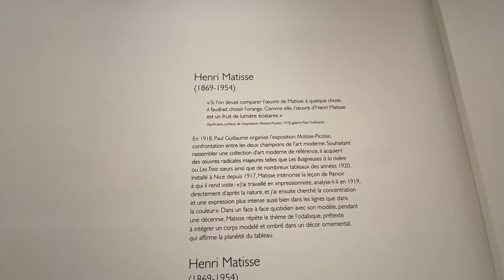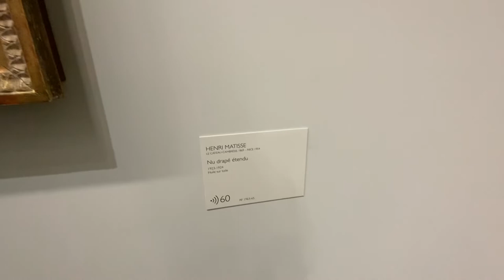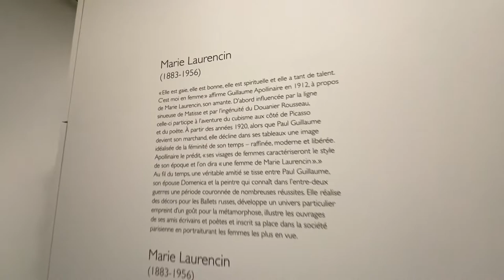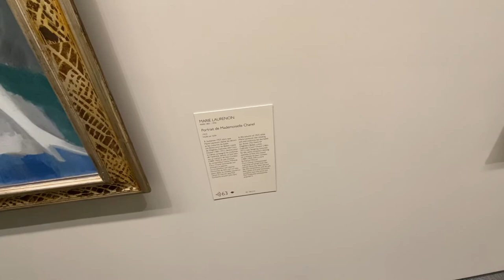[Musée de l’Orangerie] 오랑주리 미술관 - Matisse, Laurencin 마티스와 로랑생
작지만 결코 작지 않은 특별한 ‘오랑주리 미술관’
클로드 모네의 수련 연작을 위해 만들어 졌지만,
아방가르드 화가들의 작품이 가득한 미술관을 미리 감사항 할 수 있습니다.

지하 2층 : 앙리 마티스와 마리 로랑생
-2 étage : Henri Matisse et Marie Laurencin

Date : 2021/06/02
Metro 1, 8, 12 : Concorde

감사합니다.